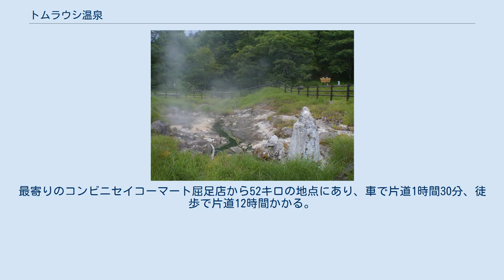トムラウシ温泉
トムラウシ温泉は、北海道上川郡新得町屈足にある温泉である。
 天然記念物の噴泉塔 地名の「トムラウシ」とは、アイヌ語の「トㇺラ・ウㇱ・イ」（緑色の藻の一種が群生するところ）に由来するとされる。
 ユウトムラウシ川（アイヌ語で「温泉のあるトムラウシ川」）上流の谷間に、一軒宿の「国民宿舎東大雪荘」があり、日帰り入浴も扱っている。
東大雪荘付近に温泉の湯に含まれる沈殿物が固まってできた噴泉塔があり、天然記念物に指定されている。
 トムラウシ山（標高2,141m）への登山基地として使われ、周辺には野営場がある。
温泉から山頂までは十分な体力のある登山熟練者で夏場で7-8時間程度要する。
付近の山々には林道が縦横に走っている。
昔林業が盛んだったことの名残りだが、登山道などと交差している。
 新得町の最北部、北海道道718号忠別清水線新得町内の未成区間南端の大雪山系最奥部に位置する。
途中の道路は大部分が舗装されているが、新得本町から約1時間余りかかる秘境である。
 1965年（昭和40年）から温泉地の開発が始められ、町民保養所「東大雪荘」（その後国民宿舎に変更）の開業もこの年である。
この他に民営旅館が2軒あったがその後廃業した。
 「水曜日のダウンタウン」（TBS系）2016年10月26日放送分「23区内で最寄りのコンビニまで徒歩10分以上かかる家、マジでしんどい説」のなかで日本一コンビニから遠い家として、トムラウシ温泉の従業員の寮が紹介された。
最寄りのコンビニセイコーマート屈足店から52キロの地点にあり、車で片道1時間30分、徒歩で片道12時間かかる。